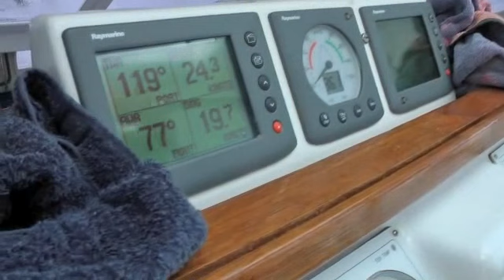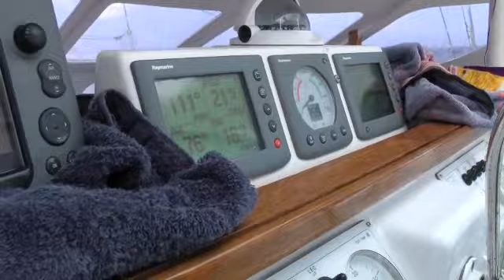P'zzaz Coastal Classic 2012 2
P'zzaz Catamaran  a 14 metre cat designed by Shawn Arber  sailed in the Coastal Classic 2012 Sail number  NZL 7775.
P'zzaz suprised us enjoying the heavy reaching conditions and winnig the Coastal Classic multihull division on handicap with a fast 10 hours 20 minute trip to Russell, and  an adjusted time of 6hrs 48 . Anyway it was a fun ride and we were thrilled to see the speedo showing over 24 knots. Not too bad for a 12 tonne cruising cat. Yay ! Handicap will be shot to pieces now. This video records the trip for crew Paul, Lisa, Derek, Sue and John.